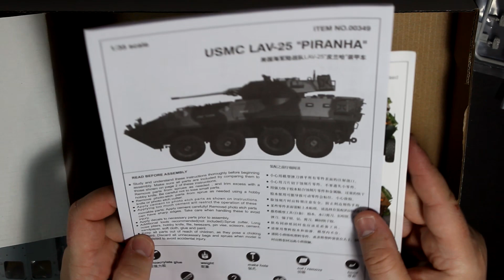A Happy Ending for a Bad Model Kit : Trumpeter Models 1:35 USMC LAV-25 Piranha model Full Build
Hello everyone, today we will be assembling and painting the USMC LAV-25 (light armored vehicle) produced by Trumpeter plastic model kits. This is a little bit different than the tanks I am used to putting together as this is a 8 wheeled, 4 wheel drive light armored vehicle. The LAV-25 is a military vehicle of Canadian origin is based on the Grizzly and Swiss Piranha light armored vehicles and was procured by the USMC in the early 1980's. The LAVB-25  is equipped with a 25 mm Bushmaster Auto Cannon, and  is a great infantry support platform which was used to quickly ferry troops in an out of the battle but is primarily used for reconnaissance now. The LAV-25 is in service with a number of countries, in different variations depending on mission requirements. The LAV-25 is still one of my favorite vehicles and has paved the way for the light armored vehicles which came after it, particularly the Striker.

The Trumpeter LAV-25 in 1/35th scale can be had for CHEAP now since the kit is older. Check Amazon for one, I am sure you will get a good deal.